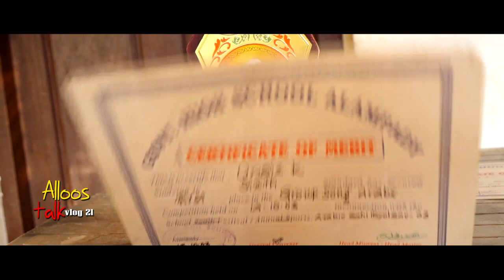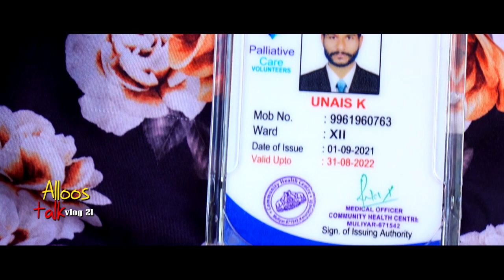നാട്ടുകാരുടെ കണ്ണിലുണ്ണി Naatukaarude kannilunni./Alloos talk/Vlog 21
കേരളത്തിലെ പതിനാല് ജില്ലകൾ.. പാട്ടും പ്രഭാഷണവും മിമിക്രിയുമായി  മൂന്നര മാസം കൊണ്ട് കേരളത്തിലെ ഓരോ മുക്കിലും മൂലയിലും 4000 കിലോമീറ്റർ ഒറ്റയ്ക്ക് വെറും സൈക്കിൾ ചവിട്ടി പോകുന്നത്  പാവങ്ങളുടെ വീട്ടിലെ അടുപ്പ് പുകയാൻ..സാന്ത്വനമായി  കിടപ്പുരോഗികൾക്ക് കൈത്താങ്ങാവാൻ..

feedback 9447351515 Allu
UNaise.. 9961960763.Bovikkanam